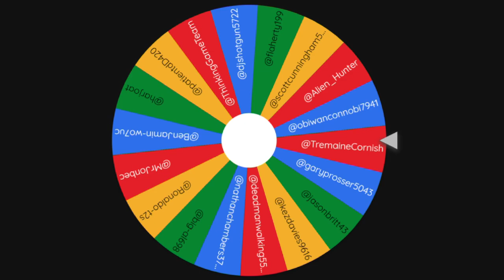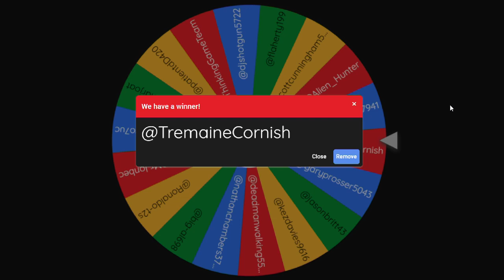Bristol Fungarium Lion's Mane Extract WINNER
@TremaineCornish get in touch buddy! :)

All channel donations go towards top class tech for checking the quality of our meds. :)

For legal patients and documentary information purposes only.

Please share this information for other patients, as I dont/cant use any social media because it drives me literally insane.